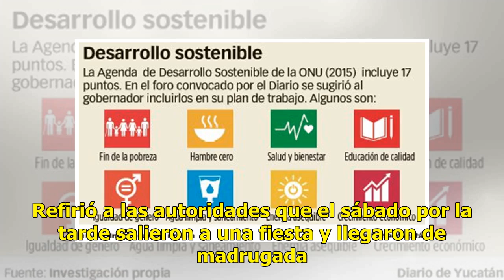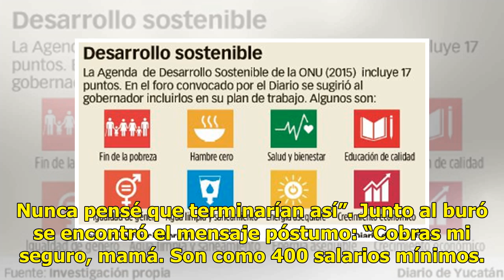Hombre se suicida tras asesinar a su esposa - El Diario de Yucatán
CIUDAD DE MÉXICO (El Universal).- “Se acabó esta vida, mamá”, fue el mensaje póstumo que Alberto Sánchez, de 25 años, dejó a su familia para justificar un doble homicidio. Primero mató a su pareja sentimental, Maite, también de 25 años, le asestó cuatro puñaladas en el pecho y cuello; después él se ...